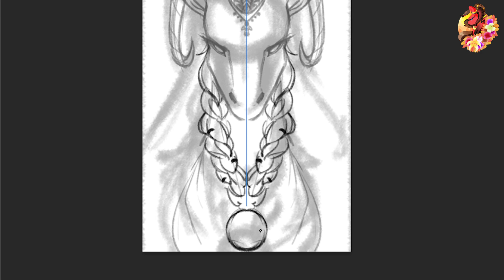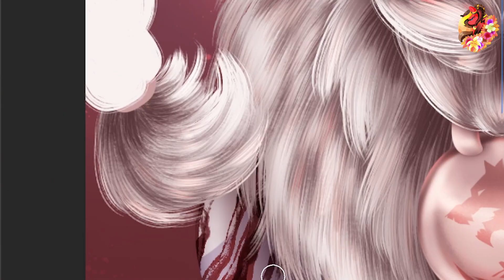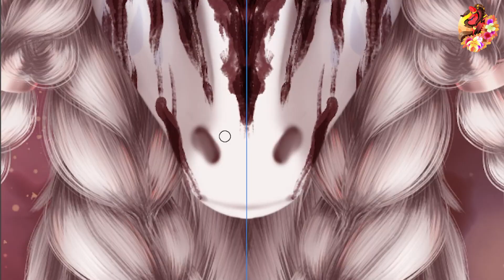[MLP speedpaint] [Com] Ingeborg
Hi everyone!

New commission! Here is a portrait for Nubia, on my Discord !
I pass so much time on the hair, you have to idea :')
Another one will arrive next week!

Program Used: Photoshop CC
Tool Used: Gaomon DP 1560
Recording Program: OBS studios
Editing Program: Premiere Pro

Songs:
Viking music - Paganism
TheFatRat & Maisy Kay - The Storm
Epic Celtic Music - King of the North